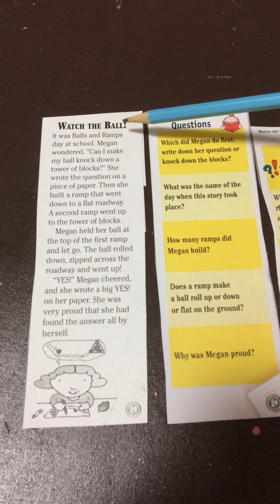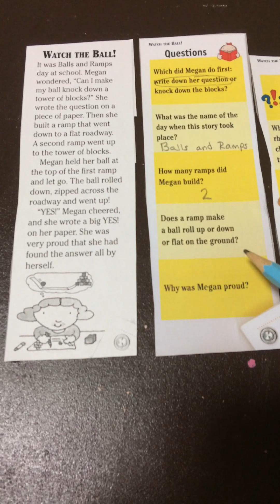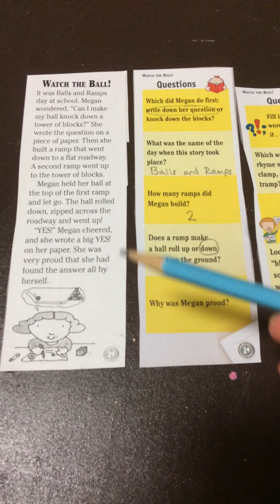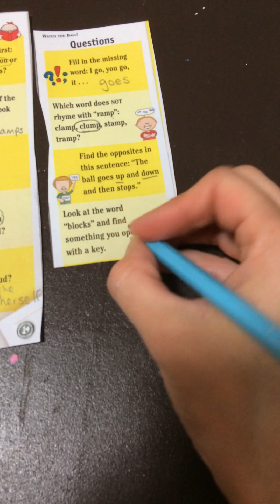Watch the Ball!